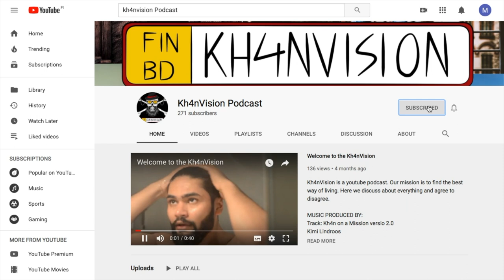#42- Kristian Muthugalage - Sri Lankan Läpikävely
Kristian kuuluisa kävelijä kävi tällä kertaa kävelemässä Sri Lankan pohjoisimmasta pisteestä eteläisempään pisteeseen. Spoiler alert: matkan loppuvaiheessa kuuluisa covid -19 tuli kuvioihin, mikä loi mutkia matkaan jo valmiiksi haastavaan reissuun. Tässä podcastissa Kristian jakaa seikkailutarinansa meidän kanssa.

Muttaqi Khan
MUSIC PRODUCED BY:
Kimi Lindroos
Track: Turn up